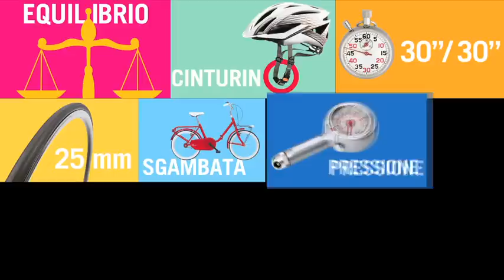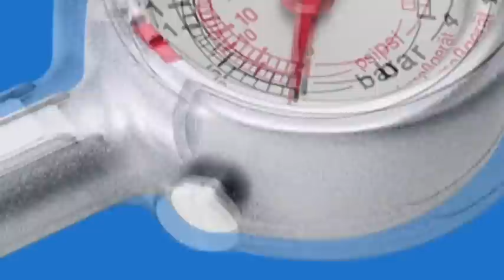10 Cose da FARE - Davide Cassani ed Enervit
Scopri con Davide Cassani ed Enervit le "10 Cose da FARE" per preparare ed affrontare al meglio una Granfondo!